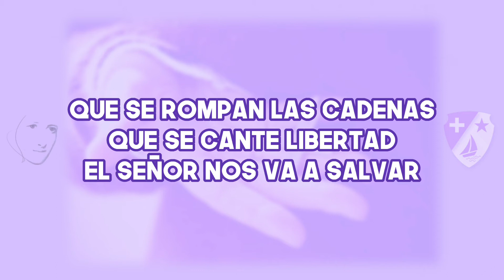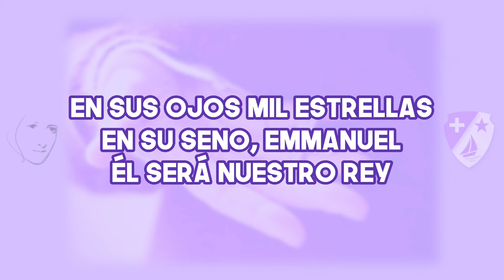Abre tu tienda al Señor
Canción compuesta por P. Carmelo Erdozáin para celebrar el Adviento en este 2020.